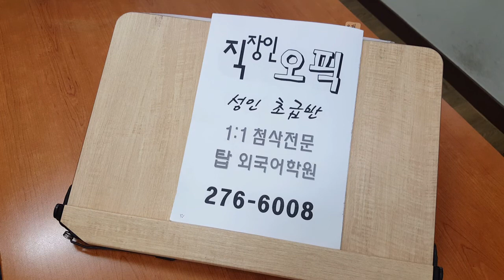직장인 오픽 성인 초급반 전북대어학원 200520